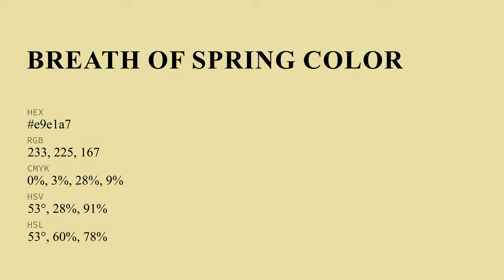Breath of Spring color e9e1a7 hex color - Yellow color - Cool color e9e1a7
What color is Breath of Spring ? e9e1a7 hex color - Yellow color - Cool color e9e1a7

Hex e9e1a7 Color Code is also known as Breath of Spring color.

Hex e9e1a7 Color code in RGB color code model is created after adding 91.37% red color, 88.24% green color and 65.49% blue color.
Hex e9e1a7 Color code in CMYK color (process color) code model is generated after subtraction of 0% cyan, 3% magenta, 28% yellow and 8% black.